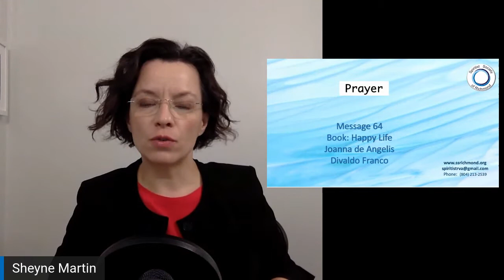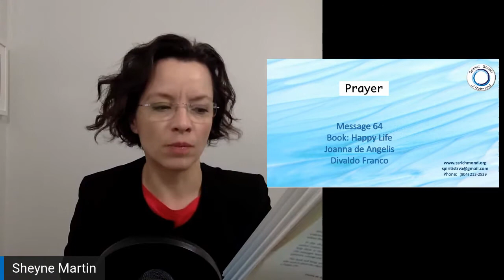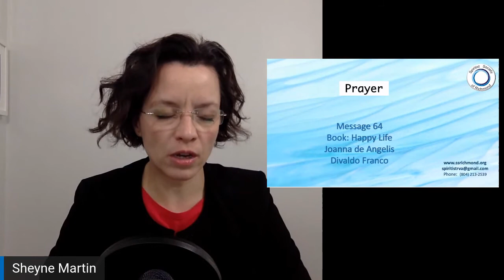Morning Prayer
Message 64, 'Happy Life'
Joanna de Angelis/Divaldo Franco
Prayer